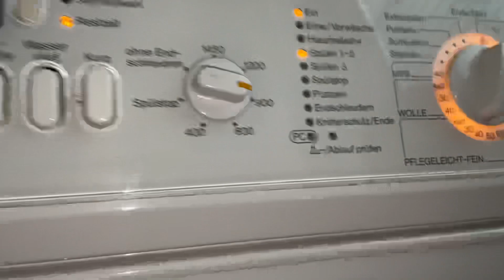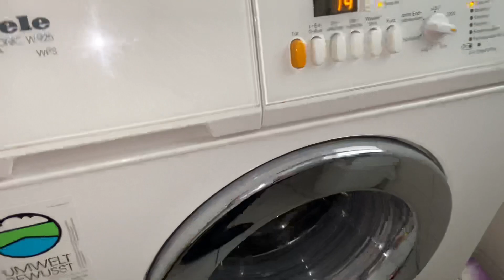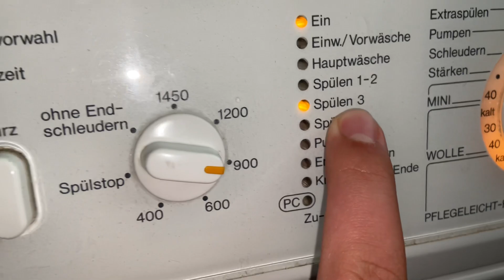Miele Novotronic W925 WPS Waschmaschine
Wir sind ab heute (10.07.) bis 23.07. im Urlaub. Diese Maschine steht in der Ferienwohnung, welche wir gebucht haben.

Hier läuft sie gerade zum reinigen auf Kochwäsche 95 Grad mit Vorwäsche, Wasser plus und 900 Touren.
Es werden noch Videos folgen, wenn ich Wäsche drin wasche.

Die Stoßdämpfer sind bei dieser Maschine ziemlich durch.